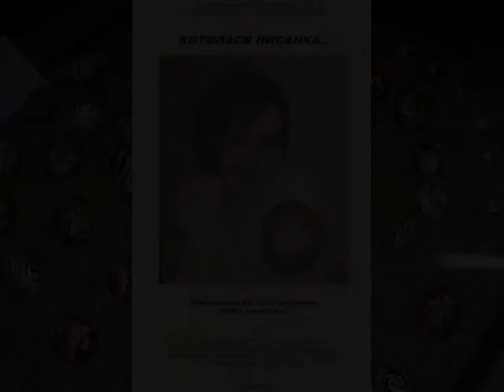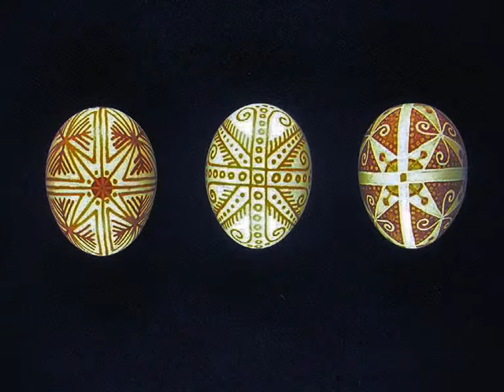Писанковий світ пані Олесі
Над фільмом працювали:
Борис Супрунчук
Володимир Махно
Валерій Бєлов

Луцьк 2011